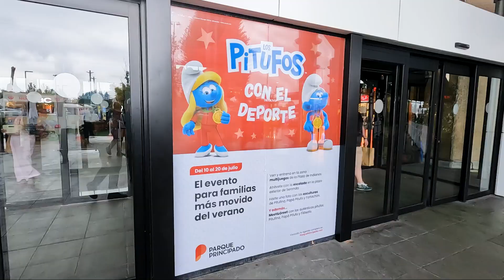LOS PITUFOS CON EL DEPORTE 🇪🇸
¡Vive la magia de Los Pitufos y el deporte!

Coincidiendo con la celebración de los Juegos Olímpicos de París 2024, hemos creado una experiencia única: LOS PITUFOS Y EL DEPORTE.
Sumérgete en el encantador mundo de Los Pitufos mientras disfrutas de emocionantes actividades deportivas diseñadas para niños de todas las edades.
Marca un gol a tu oponente, pon a prueba tu equilibrio y puntería, o corre y salta como si fueras un auténtico Pitufo.

Y no te olvides de la zona de escalada, ¡donde podrás probar a llegar a lo más alto de un espectacular rocódromo!

¡Una experiencia llena de deporte y diversión!